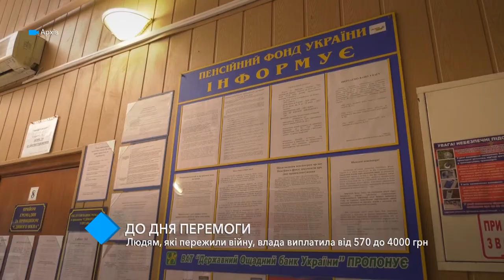Ко Дню Победы: людям, пережившим войну, власть выплатила от 570 до 4000 грн